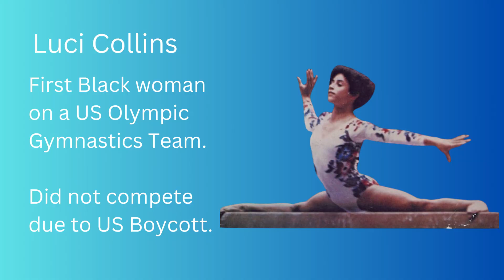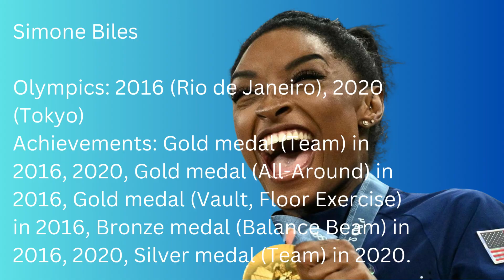CORRECTION: There Were 6 | Pt.1 How to Steal an Olympic Medal | Jordan Chiles' 2024 Paris Bronze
The Black women who have represented the USA on an Olympic Gymnastics team. SIX have competed.

Luci Collins
Diane Durham
Betty Okino
Dominique Dawes
Tasha Schwikert
Gabby Douglas
Simone Byles
Jordan Chiles